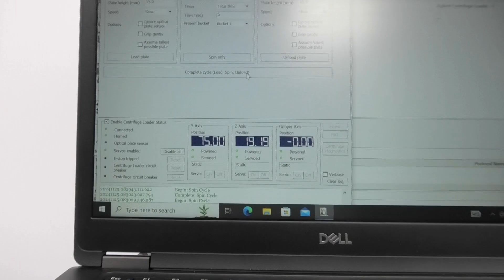Agilent Microplate Centrifuge G5582A [BOSTONIND] -57562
DETAILED INFO AND PHOTOS FOR THIS & SIMILAR ITEMS MAY BE FOUND